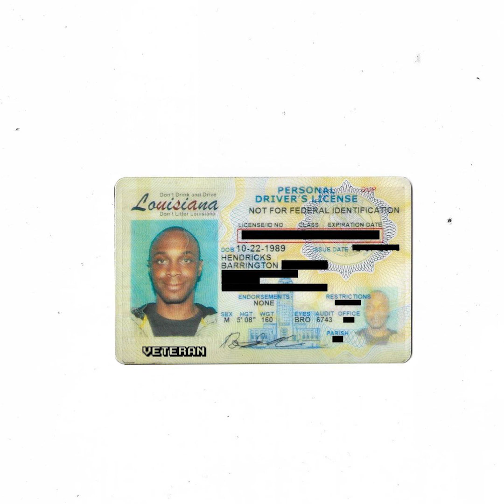JPEGMAFIA - Williamsburg (slowed + reverb)